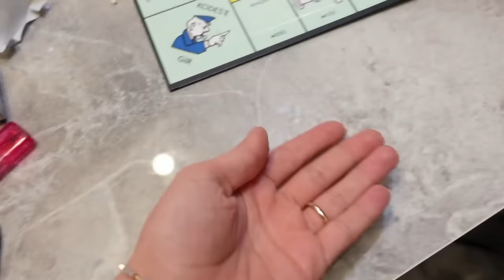MİSAFİR SOFRASI HAZIRLIĞI🍽️Sofra Düzeni,Tarifli Menüm|Adana Usulü Çorba,Krep Sarma|Monopoly Oynadık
HERKESE MERHABA🖤

Umarım beğenerek ve severek izlersiniz 😍